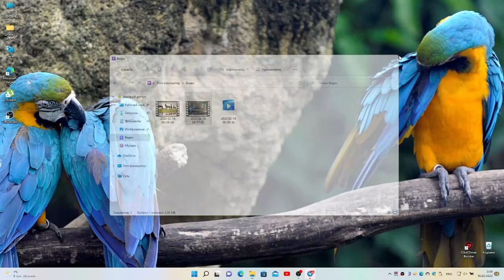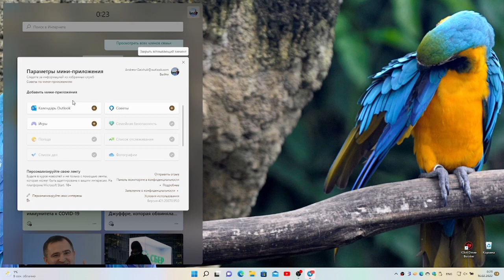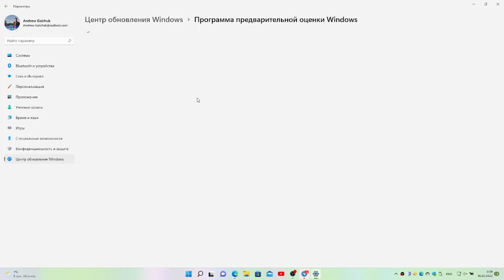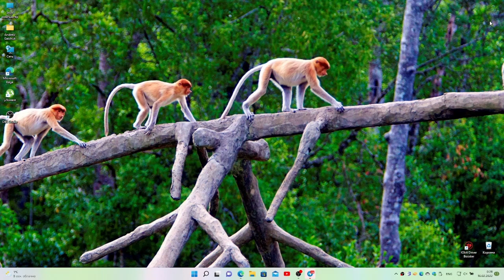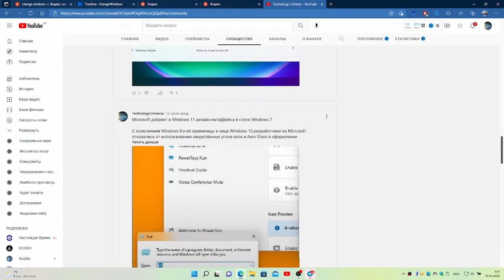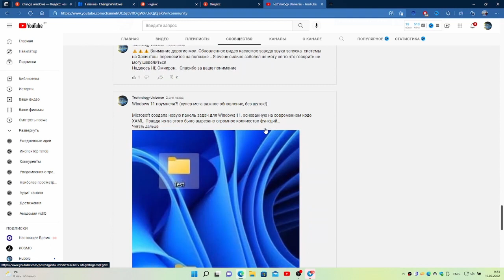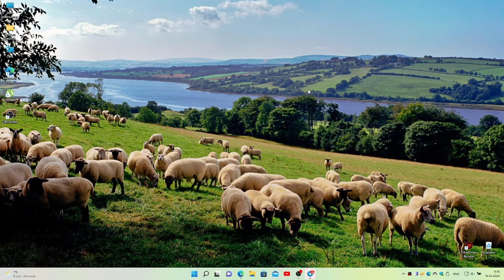WINDOWS11 ФЕВРАЛЬСКОЕ КРУПНОЕ ОБНОВЛЕНИЕ (21H2 2022)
В этом видео:
Поговорим и посмотрим на февральское крупное обновление для Windows 11
Поддержка Android  приложений
 общие улучшения системы интерфейса быстродействия